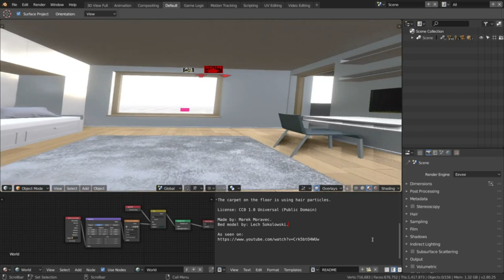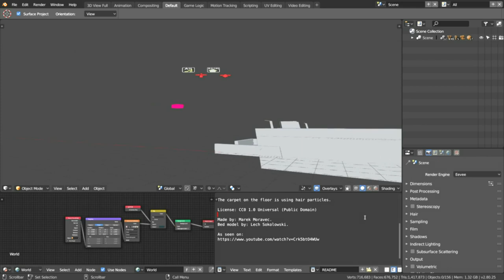BlenderXR, VR for Blender ''Fove''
【Exploring Blender in VR with the Fove eye-tracking headset!】
Motion is determined by a single button ( i.e. mouse click ). Left and right winks toggle shift and alt.

BlenderXR is an opensource project initiated by MARUI-PlugIn inc., an XR company based in Japan.
Please support us in developing a VR/AR interface for Blender!

Prod. by milune